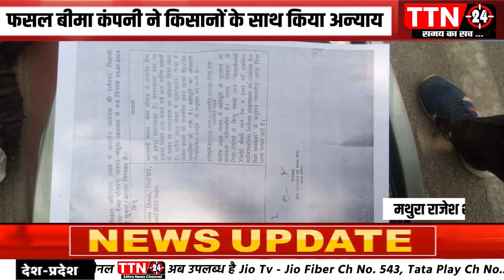मथुरा मे फसल बीमा कंपनी ने किसानों के साथ किया अन्याय.......